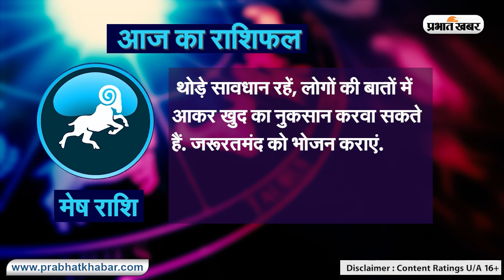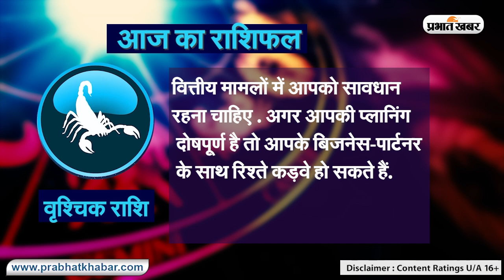Daily Rashifal 26 July, Wednesday, Aries से Pisces राशि के लिए कैसा होगा आज का दिन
Daily Rashifal 26 July, Wednesday:  आज का राशिफल Aaj Ka Rashifal में जानिए हिंदी में अपना दैनिक राशिफल  Daily Rashifal in Hindi.आपका दिन कैसा बीतेगा, आपका भाग्य और आपके लिए शुभ रंग क्या है? इन सवालों के जवाब Horoscope Today के जरिए मिलेंगे. आपका आने वाला वक्त कैसा होगा? Career कैसा रहेगा या फिर Love Life कैसी होगी, यह सब जानने के लिए Money Rashifal, Career Rashifal, Love Rashifal पढ़ें. साथ ही जानिए मेष राशिफल Aries Horoscope, वृष राशिफल Taurus Horoscope, मिथुन राशिफल Gemini Horoscope, कर्क राशिफल Cancer Horoscope, सिंह राशिफल Leo Horoscope, कन्या राशिफल Virgo Horoscope, तुला राशिफल Libra Horoscope, वृश्चिक राशिफल Scorpio Horoscope, धनु राशिफल Sagittarius Horoscope, मकर राशिफल Capricorn Horoscope, कुंभ राशिफल Aquarius Horoscope, मीन राशिफल Pisces Horoscope.
क्या कहते हैं आपके सितारे, देखें मेष से मीन राशि तक सभी 12 राशियों के लिए कैसा रहेगा आज का दिन I 26 जुलाई, 2023, बुधवार